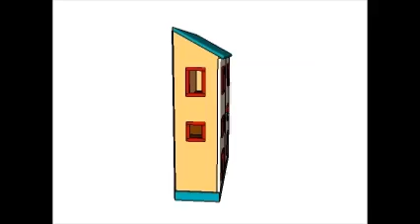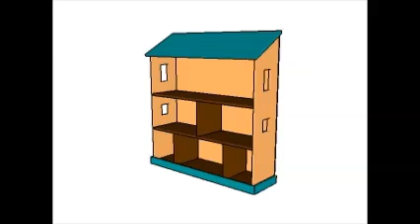Free doll house plans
If you want to learn more about building a doll house, we recommend you to pay attention to the instructions described in the video. Work with attention and invest in high quality materials, such as pine, cedar or redwood. Select the right free doll house plans for your needs before starting the actual assembly process.